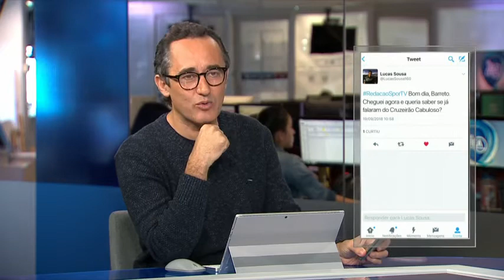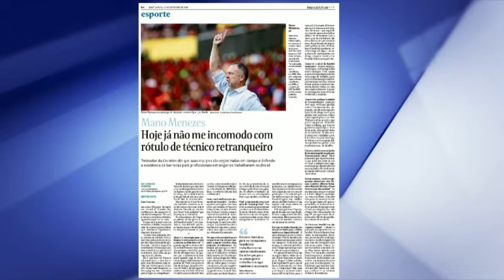REDAÇÃO ELOGIA CRUZEIRO